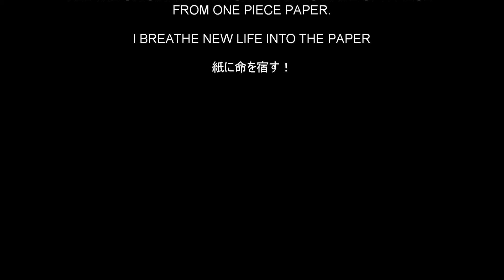Pygmy Marmoset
THREE DIMENSIONAL ORIGINAL PAPER ART"KIRITTAI"